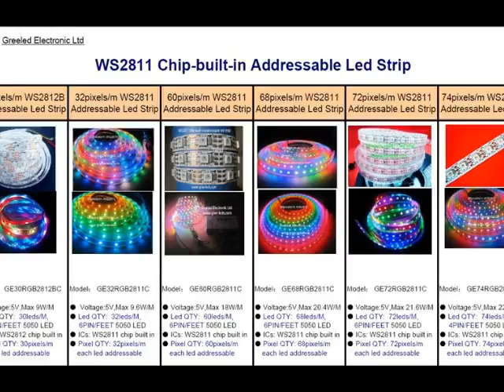74Pixels WS2812B Addressable LED Strip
74pixels/m ws2811 ws2812b led strip,each led addressable,digital magic ws2811 ws2812b led strip,ws2811 ws2812b integrated led strip,intelligent dream color ws2811 ws2812b led strip